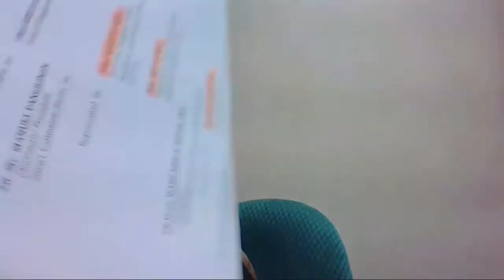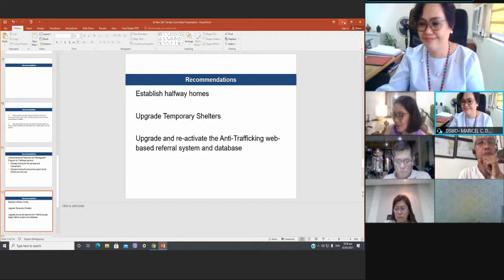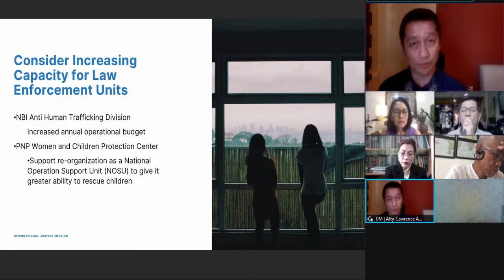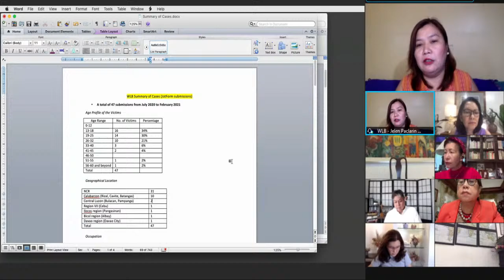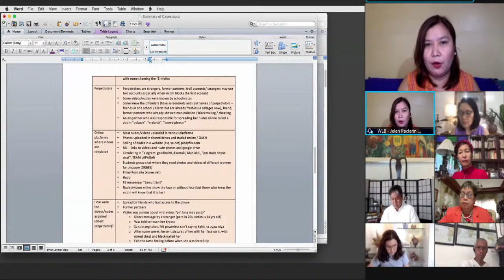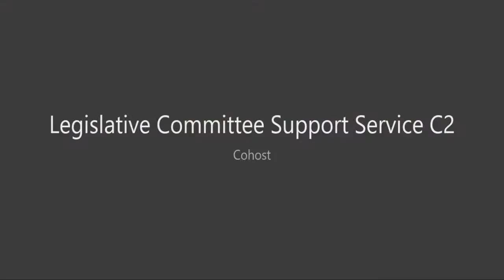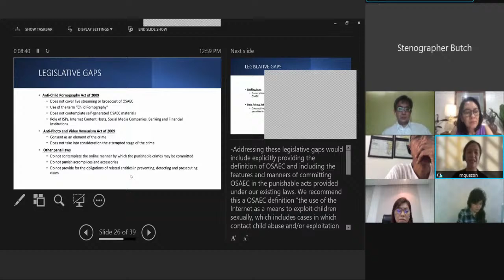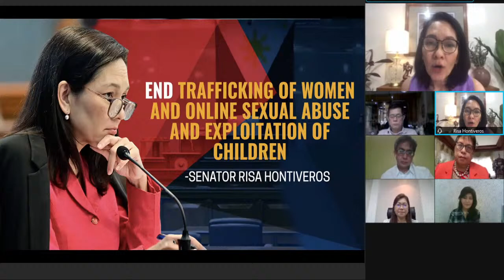Committee on Women, Children, Family Relations and Gender Equality (March 2, 2021)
Agenda: S. Nos. 111, 812 and H. No. 5869 – Electronic Violence Against Women (E-VAW) Law

S. Nos. 1632 and 1923 – Electronic Violence Against Women and their Children (E-VAWC) Act

S. No. 2068, P.S. Res. Nos. 201, 423, 434, 487, 604 and 642 – Online Sexual Abuse and Exploitation of Children (OSAEC) Law

P.S. Res. No. 609 – Sugar Dating and other Potentially Exploitative Websites

S. Nos. 1220, 1754, 1794 and 1929 - Strengthening R.A. No. 9208 (Eliminating Trafficking in Persons Especially Women and Children)